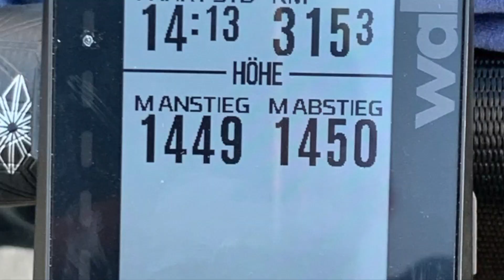Vätternrundan 2020 at home in Germany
This is a video taken for Vätternrundan broadcasting. Therefore it is in English.
We went from Langenlonsheim, me and my brother's original home town, down to the French border and beyond. We crossed it by accident although it was officially forbidden. We tried to stay on the German side but all of a sudden we realised that we were in France.

2 days, bikepacking, 315 km in total, great event!